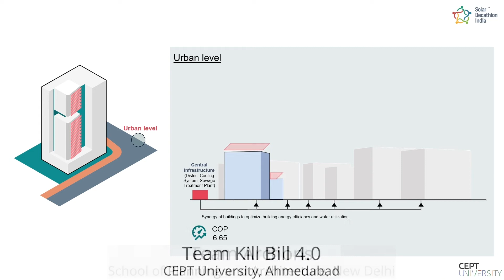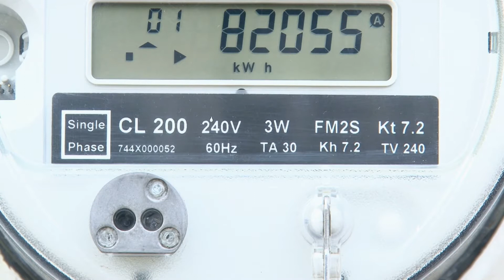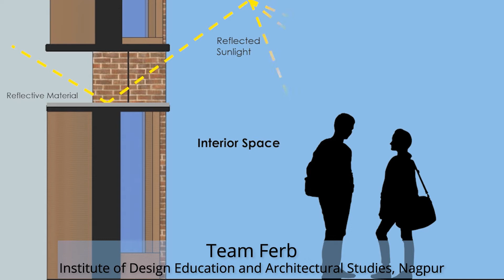Solar Decathlon India 2021-22 Challenge | Promo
The Solar Decathlon India 2021-22 Challenge is here! This is an opportunity for interdisciplinary student teams to combat Climate Change by designing Net-Zero-Energy-Water buildings, contributing to real projects, while partnering with the leaders in real estate development.

Come join the Solar Decathlon India ecosystem, if you are a Young Leader for Net-Zero!

The Solar Decathlon India is conducted by the Indian Institute for Human Settlements (IIHS) and Alliance for an Energy Efficiency Economy (AEEE) under the aegis of the Indo-US Science and Technology Forum (IUSSTF).